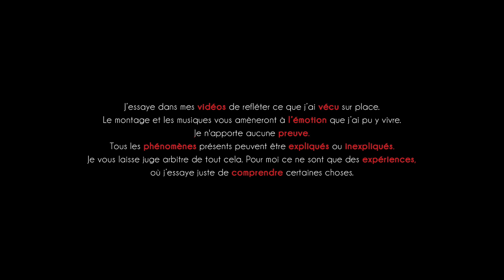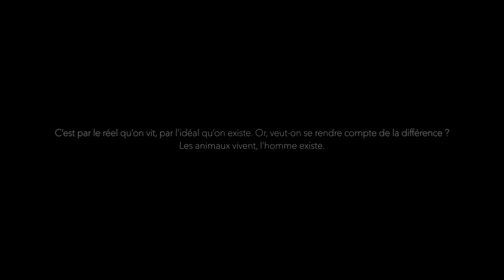Paranormal Memories : Les Âmes de la Bergerie - EP02 S04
Paranormal Memories
Episode 2 - Saison 4 -  Les Âmes de la Bergerie
J’essaye dans mes vidéos de refléter ce que j’ai vécu sur place. Le montage et les musiques vous amèneront à l’émotion que j’ai pu y vivre. Je n'apporte aucune preuve. Tous les phénomènes présents peuvent être expliqués ou inexpliqués. Je vous laisse juge arbitre de tout cela. Pour moi ce ne sont que des expériences, ou j’essaye juste de comprendre certaines choses. 80% de ce que je vis, peut s’expliquer par beaucoup de choses. Grâce à vous, et votre étude de mes vidéos, je vois certaines choses inexpliquées, et d’autres que je peux enfin expliquer. Je vous remercie de votre étude et de ce partage que vous me faites. Le but étant d’essayer de démystifier le plus possible pour n’avoir à la fin que les choses inexpliquées. Qui seront peut-être un jour comprises.